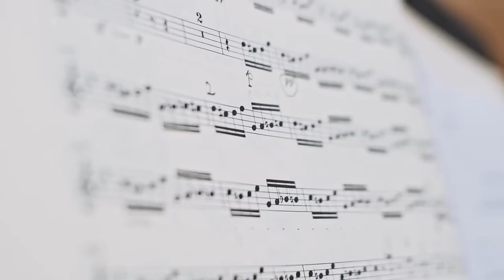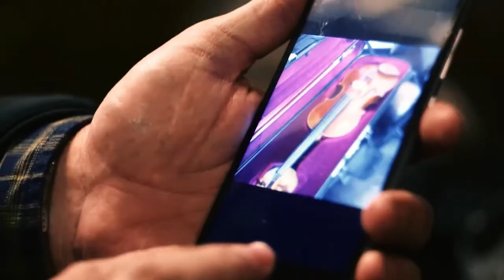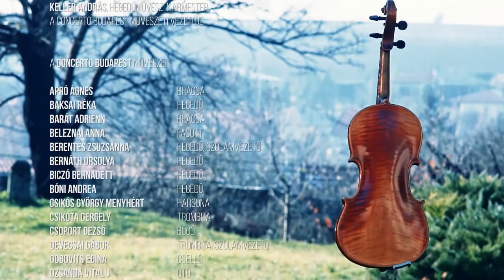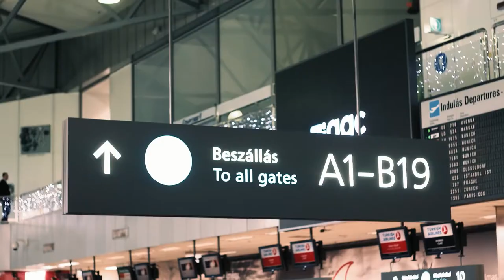Született Muzsikusok 3 epizód